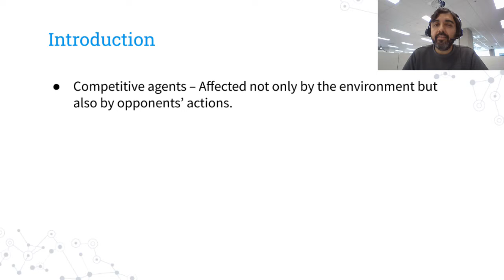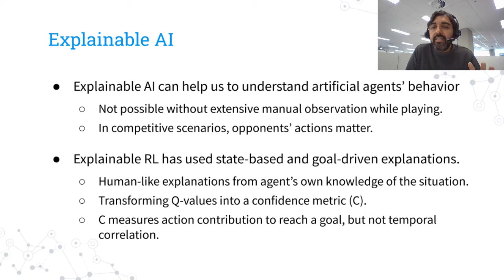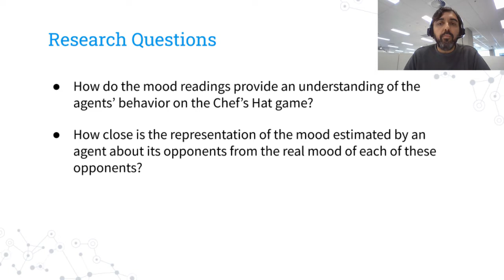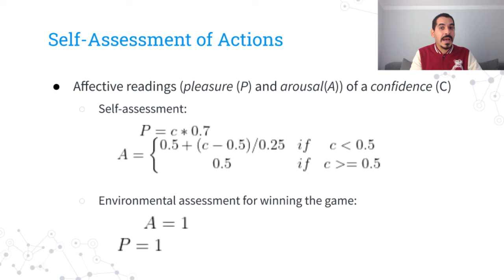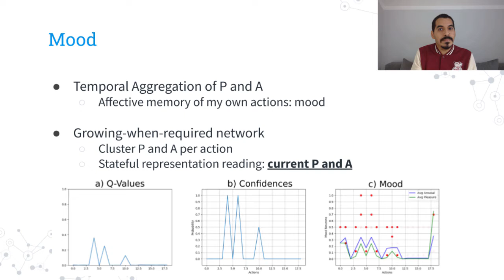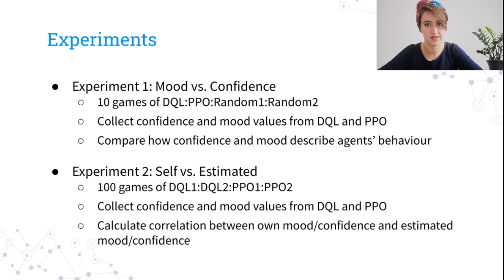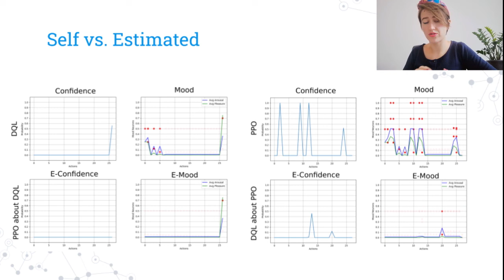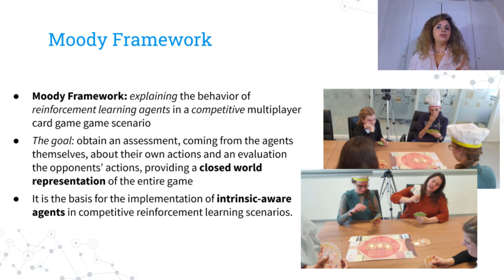Moody Learners - Explaining Competitive Behaviour of Reinforcement Learning Agents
ICDL-EpiRob 2020

Pablo Barros 1 , Ana Tanevska 1, Francisco Cruz 2,3, Alessandra Sciutti 1
2 Escuela de Ingeniería, Universidad Central de Chile, Santiago, Chile.
3 School of Information Technology, Deakin University, Geelong, Australia.